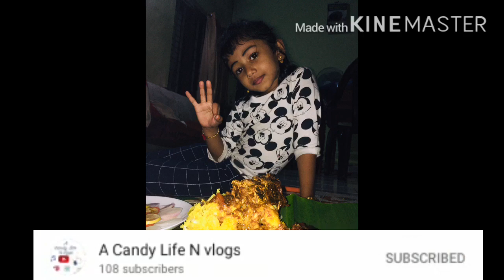അടിപൊളി തലക്കറിയും😻നൈനുമോൾടെ Intro ഉം🤭🤭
Hai all,